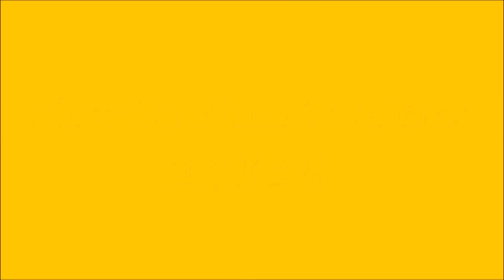"The TechStock" Channel Trailer!!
You might be thinking about song!!  LOL
Song Name--